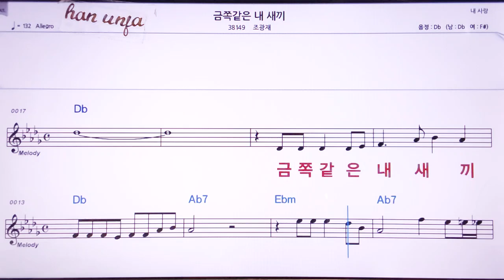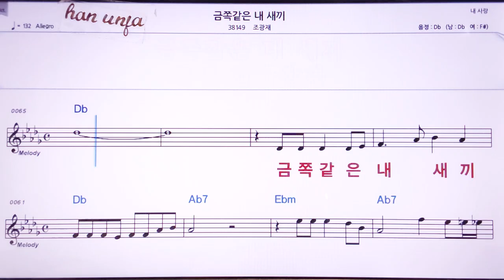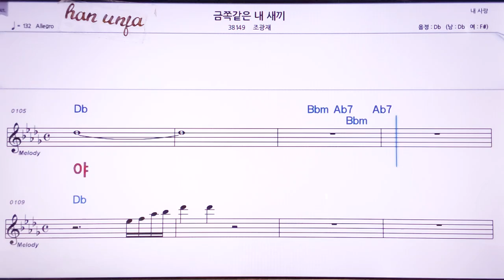💖금쪽같은 내 새끼/조광재 👍MR,노래방, 악보, 코드,Karaoke With Sheet Music